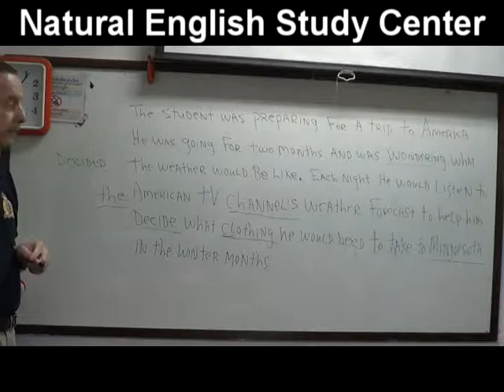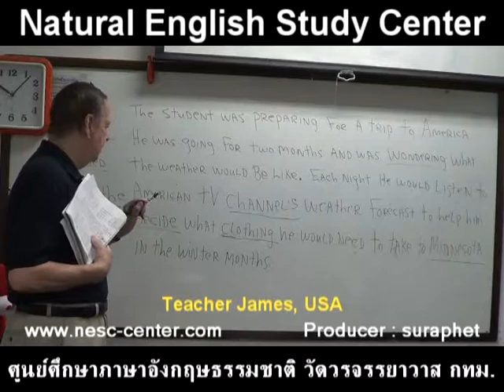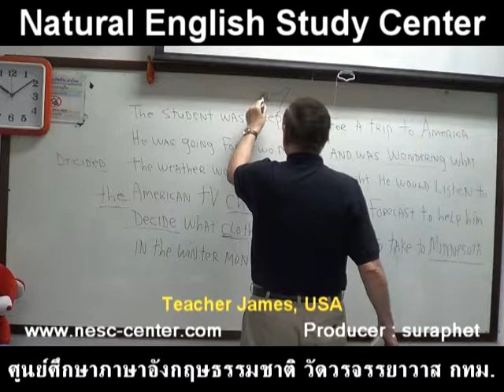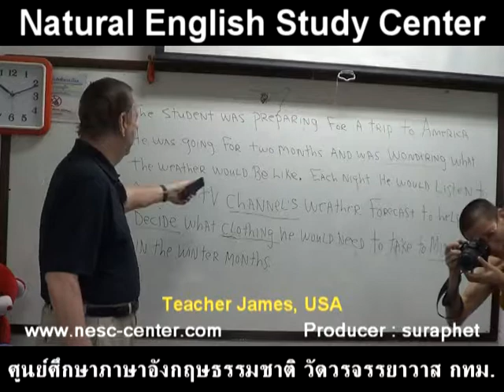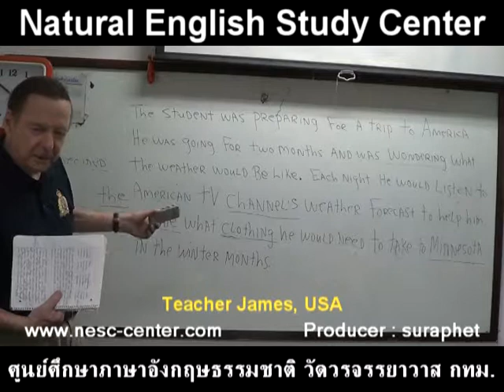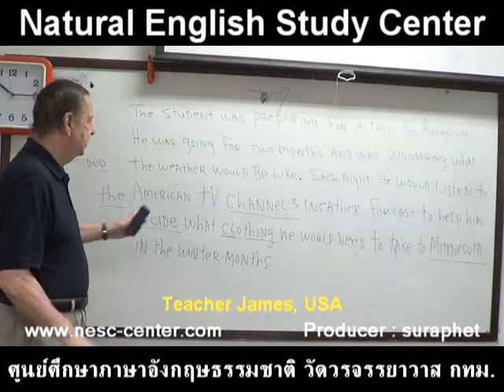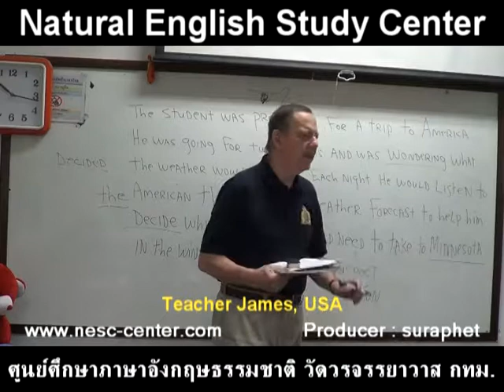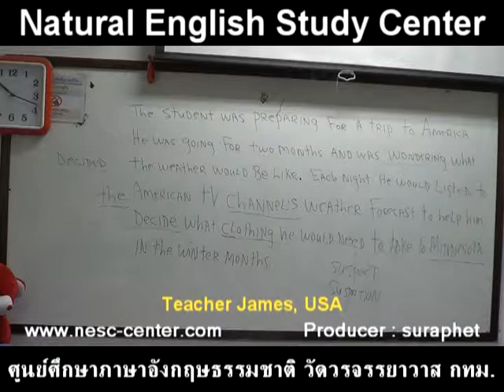suraphet 4159 English Teaching Teacher James, USA. James 5 August 2017